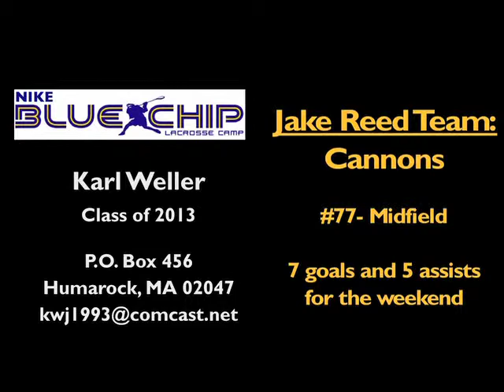KarlWeller JakeReed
Highlights from Jake Reed Camp